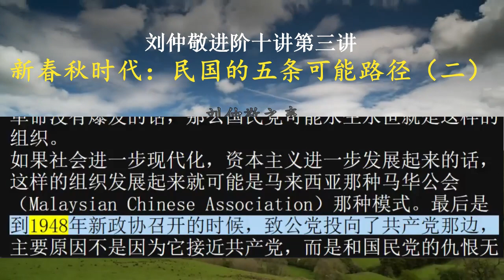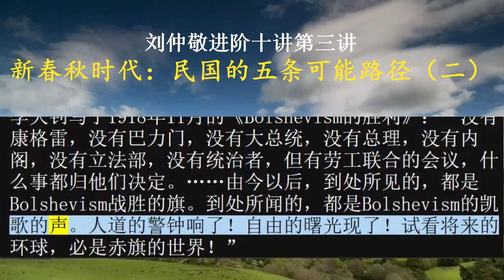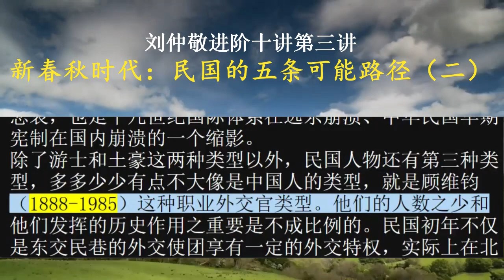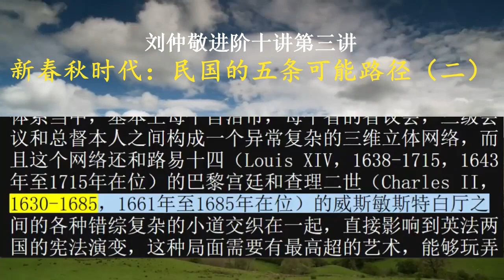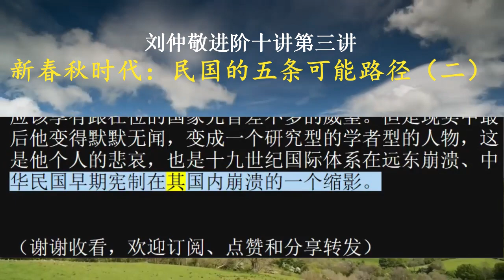刘仲敬进阶十讲第三讲--新春秋时代：民国的五条可能路径（二）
民国人物纵横谈·陈炯明、阎锡山、章士钊、李大钊、顾维钧